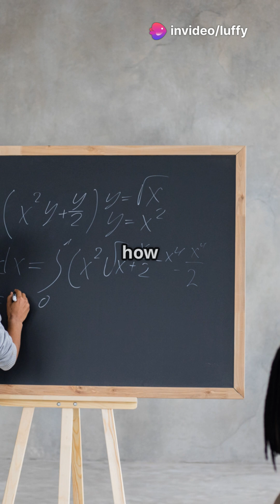Real life apply of Godel's second Incompleteness Theorem simplified!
Dive into the fascinating world of mathematics with our quick explainer on Gödel's Second Incompleteness Theorem! 🎉 This video breaks down this complex theorem into simple terms, making it easy to grasp for everyone, whether you're a math enthusiast or just curious about logic. With stunning stock images and engaging visuals, you'll see how Gödel's work reveals profound truths about the limitations of formal systems.

Join us as we explore the implications of this theorem and why it matters in the realm of mathematics and philosophy.